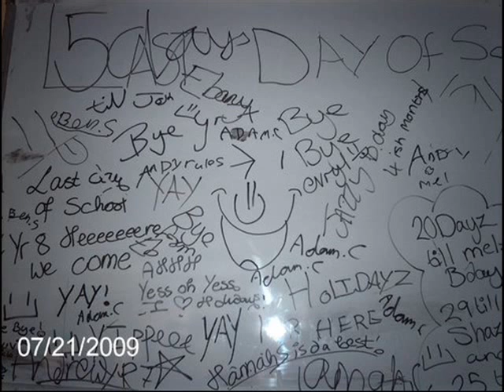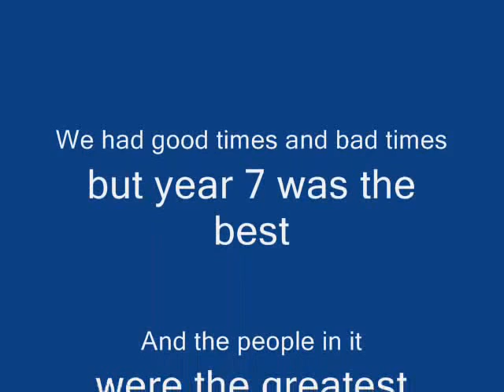solent middle school last day of year 7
lots of pictures!